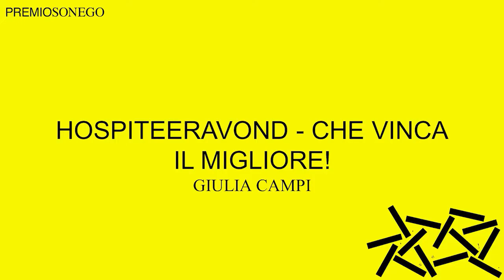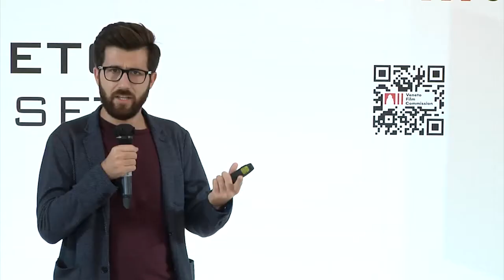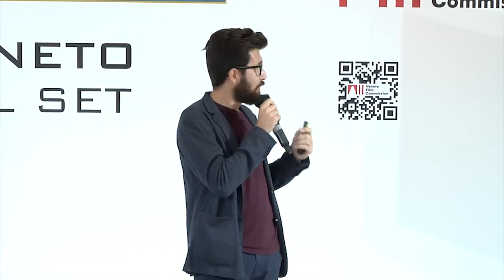I pitch e la premiazione alla 78° Mostra del cinema di Venezia - Premio Sonego 2021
I partecipanti del XIII Premio Rodolfo Sonego presentano in inglese le loro sceneggiature alla 78. Mostra Internazionale d'Arte Cinematografica di Venezia.

A seguire è stato annunciato il vincitore, scelto dalla giuria composta da Stefano Sardo, Marina Pierri, Erica Barbiani, Aaron Ariotti e dai vincitori dell'edizione 2020 Giulio Lepri e Ruben Marciano, presenti alla premiazione.

A presentare il Premio: Carlo Migotto e Viviana Carlet, direttori del concorso,  Martino Carradori, project manager, Mary Stella Brugiati e Alessandro Bosi, sceneggiatori e curatori.

Presente in sala anche la cantina Podere Sapaio, sponsor ufficiale, e l'agenzia di comunicazione cinematografica Advista, partner del progetto.

Introduzione
0:00 Presentazione del Premio Rodolfo Sonego
07:46 La XIII edizione

I pitch
09:56 Marco Stampone & Davide Cescutti | Ci si ferma solo da morti
12:32 Ilaria Mavilla | Colpo di strega
15:08 Giulia Campi | Hospiteeravond - che vinca il migliore!
17:49 Alessandro Padovani | La scienza prima di tutto
20:50 Gianluca Santoni | Non se po' scappà
26:20 Giacomo Della Rocca & Andrea Barcaccia | Quando siamo vivi
31:07 Paolo Stradaioli | Solo a domicilio
34:11 Elena Traina | The Morning After
38:18 Giorgio Reclama & Cecilia Bardini | Un affare

La premiazione
41:22 Presentazione della giuria e del catalogo
44:30 Menzione speciale
45:51 Proclamazione vincitore

Ringraziamo la Veneto Film Commission per il supporto al progetto e la realizzazione delle riprese.